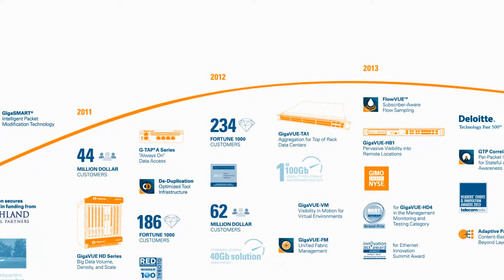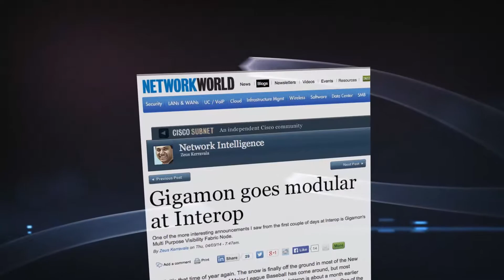Gigamon Timeline (2004-2014) -- A History of Innovative Traffic Visibility Solutions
A look back at how Gigamon traffic visibility solutions have evolved over the years to provide pervasive and dynamic visibility across physical, virtual, and emerging technologies including NFV, Application Centric Infrastructure (ACI) and SDN architectures. Data can be intelligently delivered to various management, analysis, and security tools supporting the diverse monitoring needs of network, security, application, and server groups as they strive to maintain maximum uptime, secure the network, realize operational efficiencies, and gain greater insight into business decision making.  Shown first at the Gigamon Analyst Day May 2014.